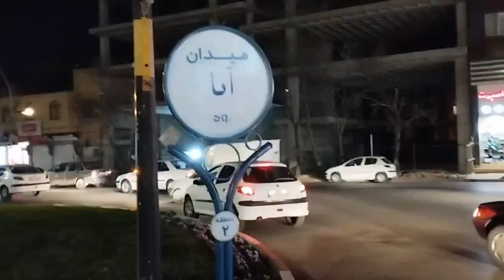نگارش نام تورکی «میدان آتا» اردبیل بر روی نام فارسی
جمعی از فعالین حرکت ملی آذربایجان ساکن اردبیل روز ۳۰ فروردین ۱۴۰۲ در راستای سیاست مقابله با بیگانه‌انگاری و تحریف اسامی آذربایجانی، با تغییر نام‌ تابلو میدان آتا، نام تورکی‌ را جایگزین‌ نام فارسی کرده‌ اند.

به گزارش گونازتی‌وی به نقل از صفحه اطلاع رسانی عباس لسانی‌، شهرداری اردبیل چندی پیش نام یکی از میادین تازه تاسیس شهر را که ابتدا مقرر شده بود به اسم میدان آتا نامگذاری شود نام میدان پدر تغییر داده بود که با واکنش و مخالفت عموم مردم روبرو گردیده بود.

سیاست تغییر نام و فارسیزه کردن تاریخ، زبان، فرهنگ و‌ هویت آذربایجان از زمان روی کار آمدن رضا شاه پهلوی آغاز و با روی کار آمدن جمهوری اسلامی و نفوذ گفتمان جریانهای‌ پان ایرانیستی و‌ ایرانشهری در بدنه حاکمیت تداوم یافته است.

در نتیجه این سیاست های آپارتایدی نام‌های تاریخی و تورکی مناطق مختلف جغرافیایی، شهرها، خیابانها، کوچه ها، روستاها، رودها و کوههای آذربایجان حذف و اسامی فارسی جایگزین آنها می‌گردد.